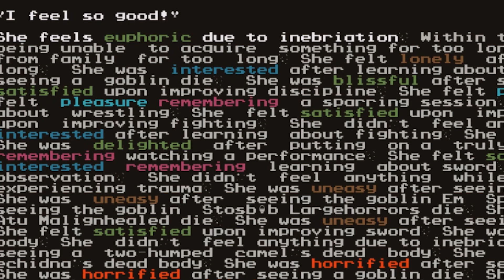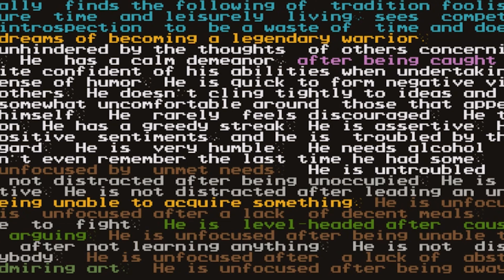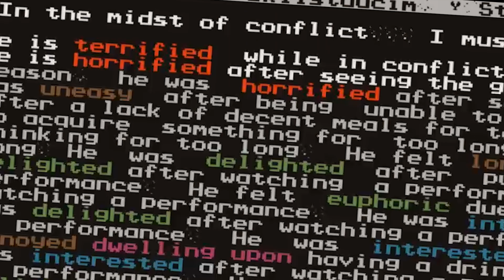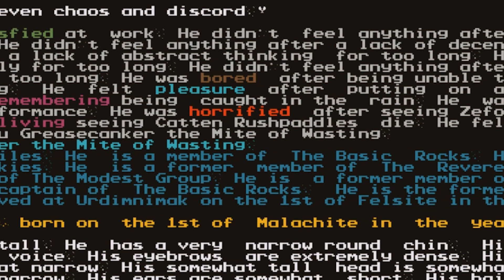Today in Dwarf Fortress.. Bloodsuckers of the Muck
Music is from Simon Swerwer and outro music is Pictonary for the NES.. Seriously. Battle theme is Hell march 2